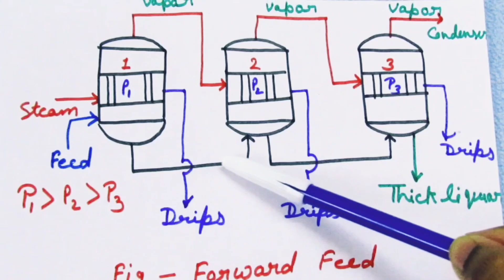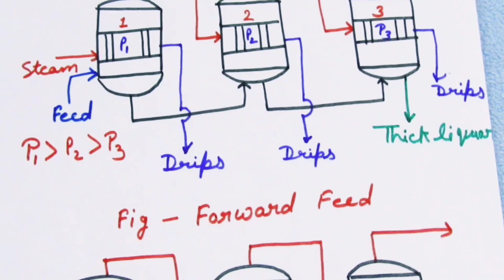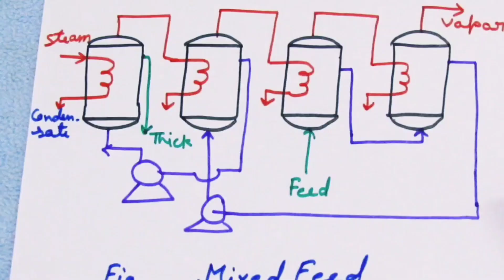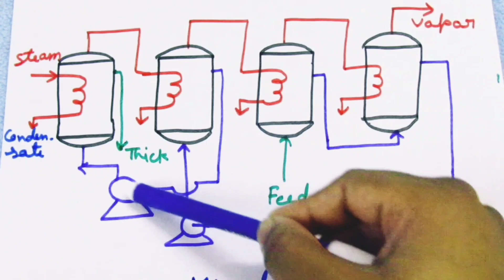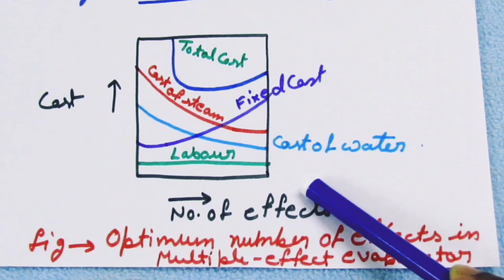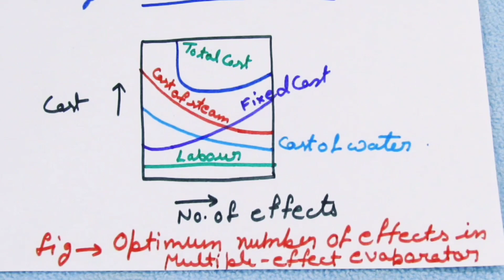Heat Transfer | Evaporation | Short Notes | [ Material & Enthalpy Balance, Feeding Method ]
00:56 capacity of evaporation
01:19 economy of evaporator
02:12 boiling point rise
 03:27 duhring rule
 04:50 material and enthalpy balance
 09:09 classification of evaporators
11:12 feeding methods
14:57 optimum number of effects